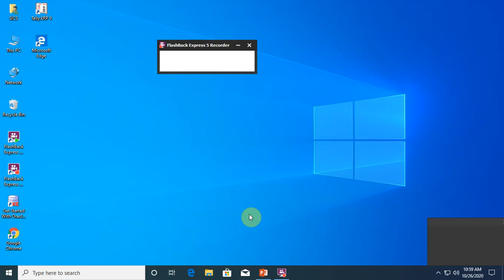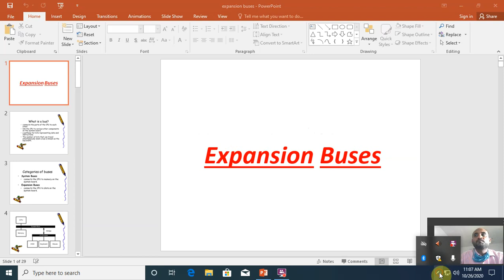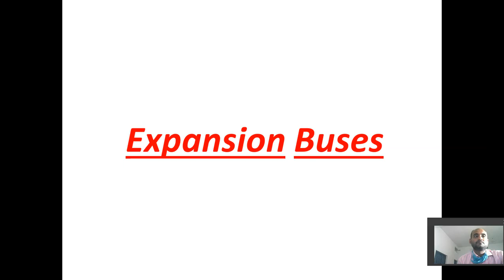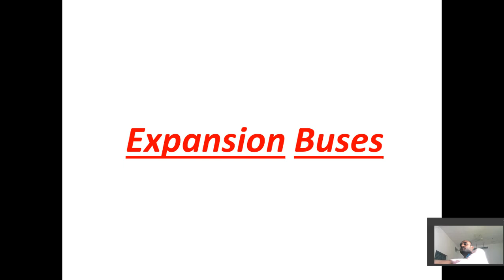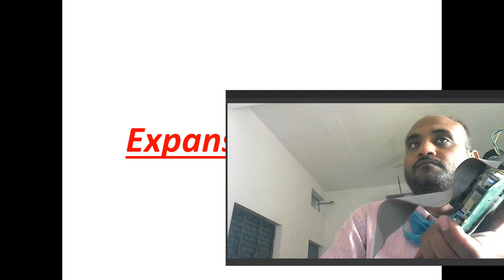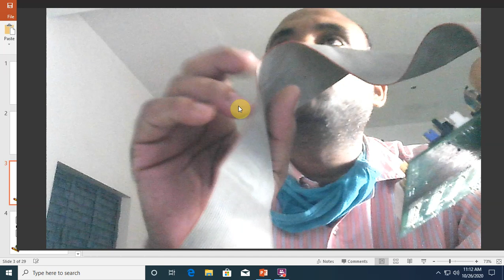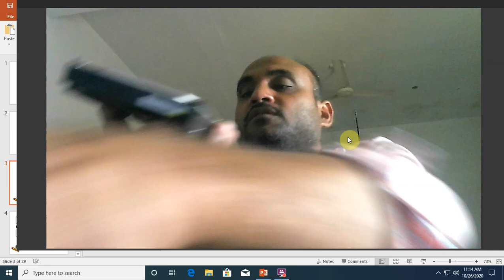Bus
3BCA Computer Hardware Maintenance and Troubleshooting